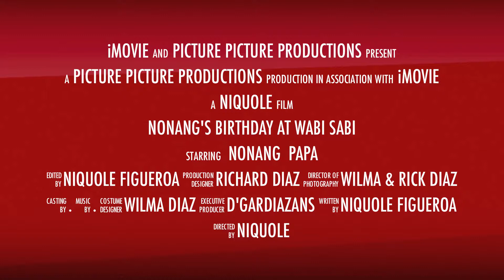Nonang's Birthday at Wabi Sabi 2011